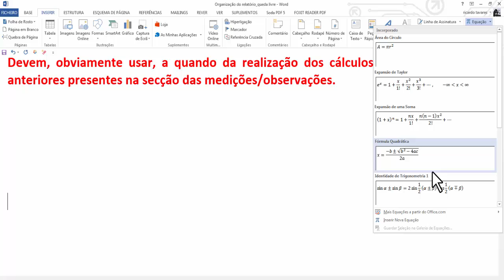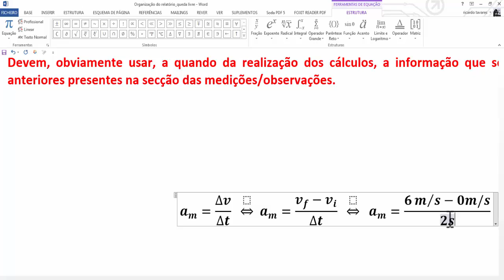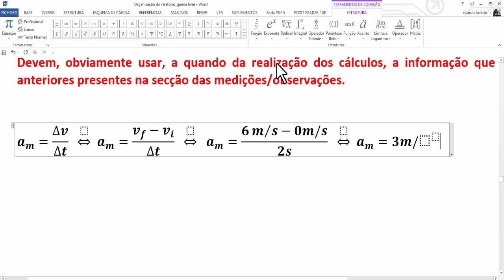Equations word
Inserir equações num documento word